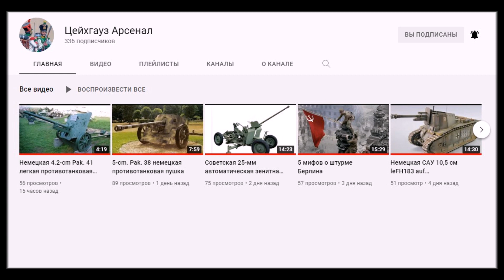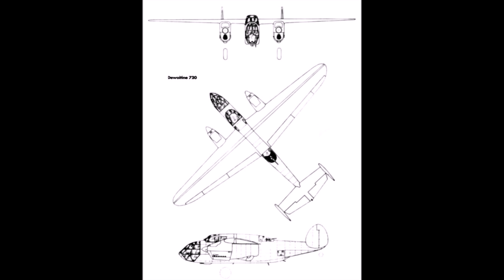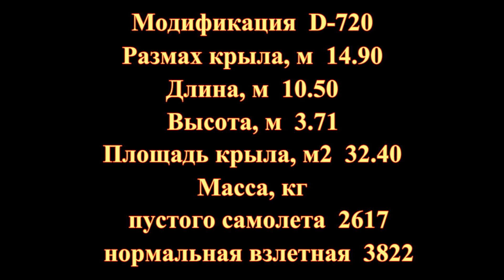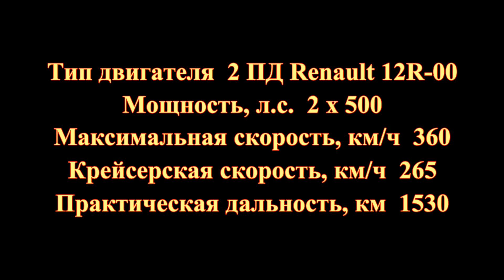Французский фронтовой разведчик D.720